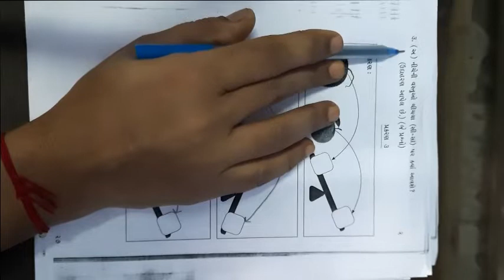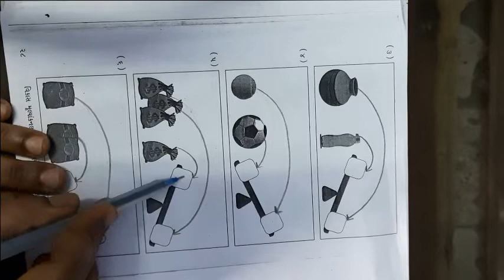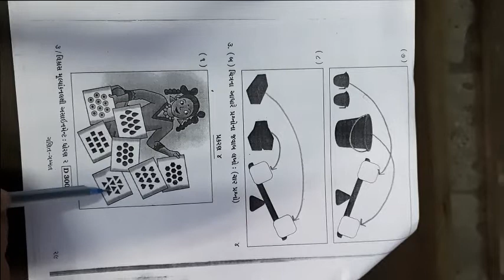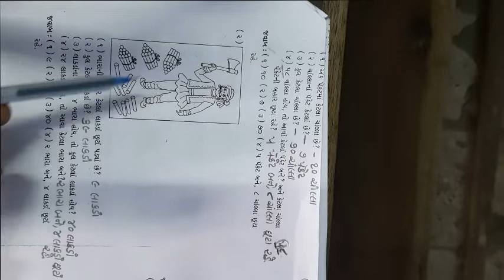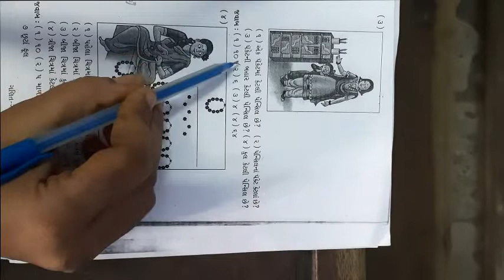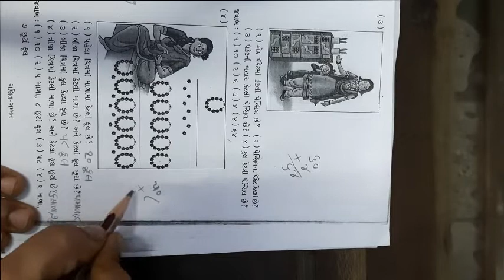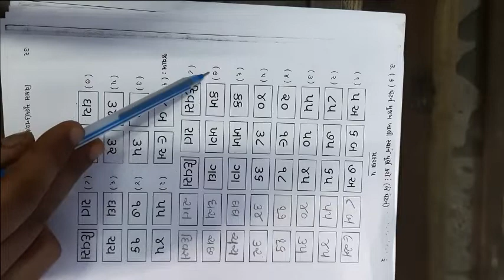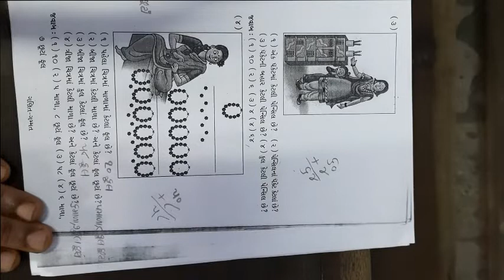ધોરણ ૨ વિષય ગણિત પ્રથમ પરીક્ષા એસાઈનમેન્ટ ભાગ 3